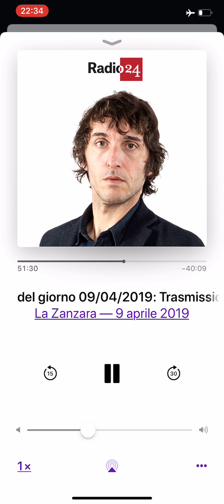la zanzara 090419 sindaco di minerbe